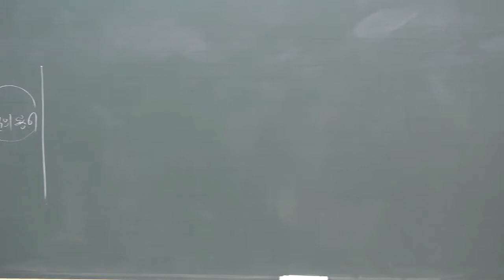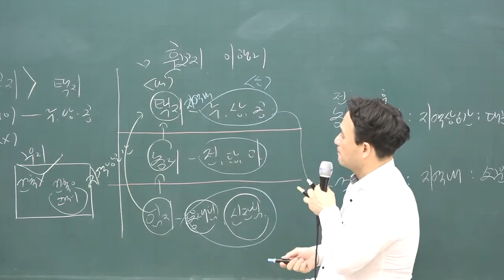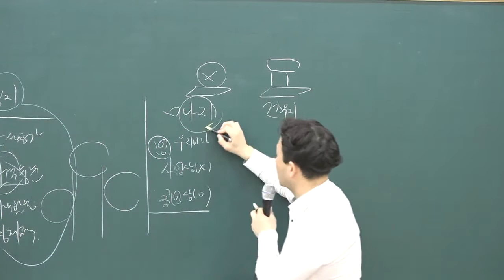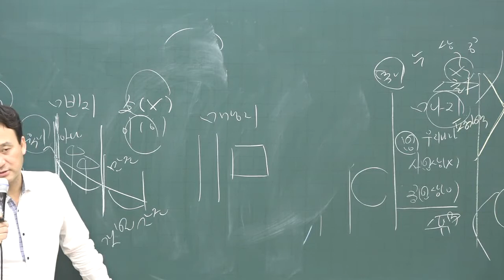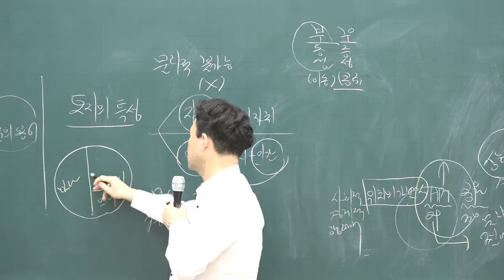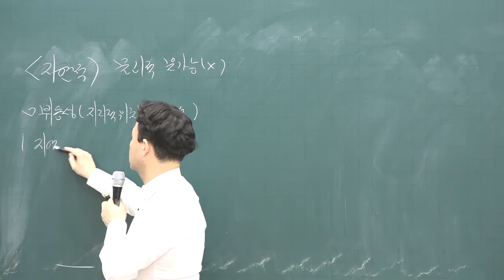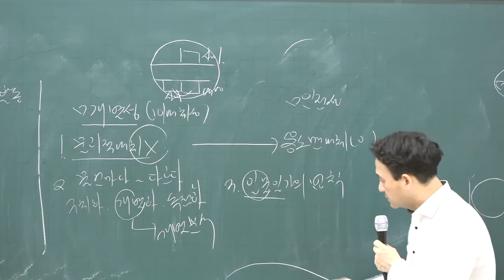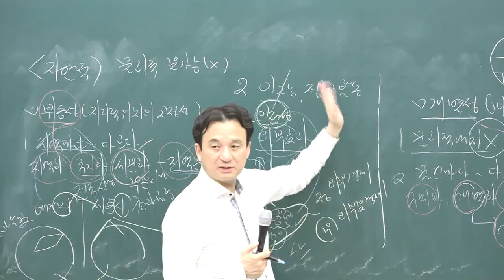[공전무] 2020년 공인중개사 부동산학개론 기초입문 11-2